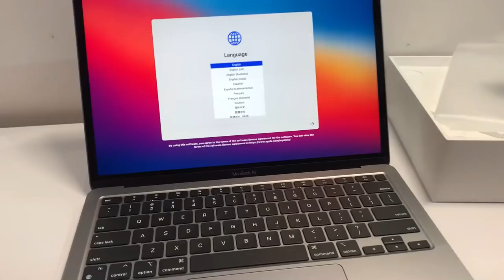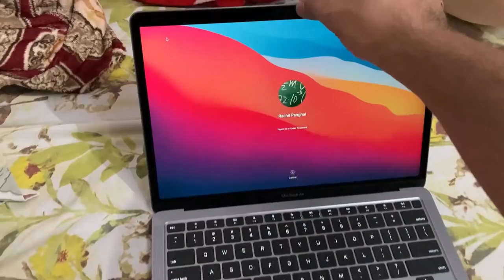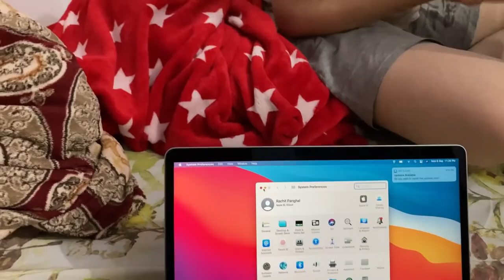Bought my Dream Laptop with Youtube money🤗 | MacBook Air M1 chip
Finally I bought my Dream laptop that isApple MacBook Airwith M1 Chip set
This machine is a beast And Literally this machine beats the every competition in the market.
and I bought this from my Youtube income.